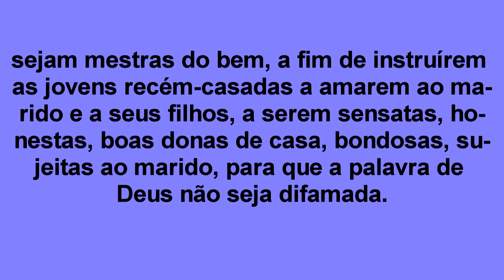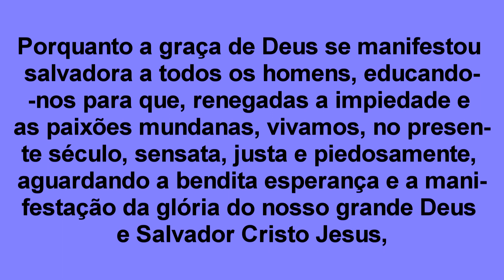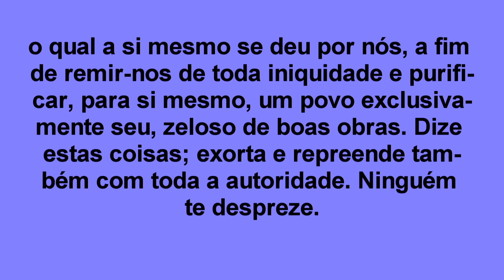Tito Cap. 02 - Fundo Musical "YESHUA" - Compartilhe a Palavra de Deus!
O Canal Palavra de Vida continua hoje a leitura da epístola de Paulo a Tito. Não deixe de acompanhar conosco a leitura bíblica. Compartilhe a Palavra de Deus. Desejo que Deus abençoe a todos ricamente, em nome de Jesus.

CONHEÇA UM POUCO DO NOSSO TRABALHO ASSISTINDO AOS VÍDEOS ABAIXO. SE DESEJAR, COMPARTILHE COM IRMÃOS E AMIGOS. É UMA EXCELENTE OPORTUNIDADE PARA EVANGELIZAR.

k) MENSAGEM 49 - Um Reino Dividido Não Subsistirá - Uma Palavra de Advertência Para a Igreja de Cristo
p) VÍDEO 31 - O que significa o termo "aio", em Gálatas 3.24-25? (sugestões de estudos na descrição.)
q) VÍDEO 32 - O que quer dizer "Plenitude do Tempo", em Gl 4.4? (Com breve abordagem histórica)
e) VÍDEO 71 - ESTUDO 2ª JOÃO: QUEM É A SENHORA ELEITA DA 2ª EPÍSTOLA DE JOÃO?
k) ESTUDO 12 - PARTE 01 - SOTERIOLOGIA (arrependimento, fé, justificação) (O tema fé é abordado neste vídeo. Vale a pena conferir e aprofundar o seu conhecimento sobre o assunto.)
l) GINCANA XV (Na descrição desse vídeo você tem os links de todas as gincanas do nosso trabalho. Compartilhe com jovens e adolescentes. Eles gostam dessa dinâmica.)